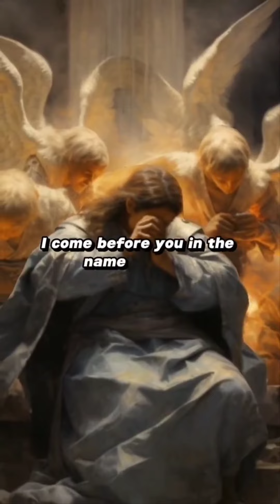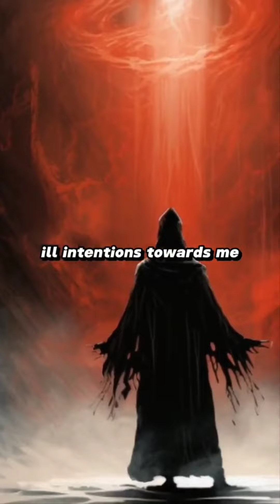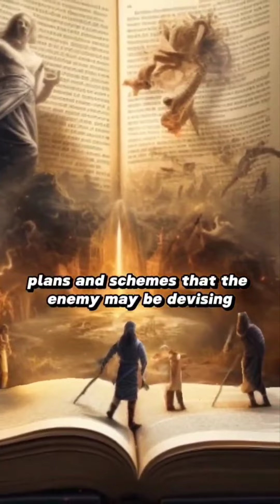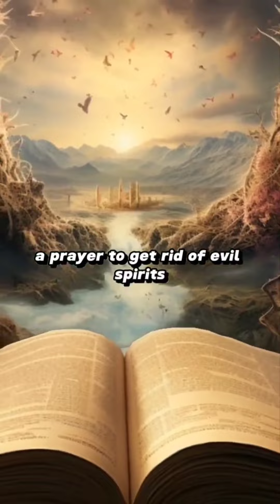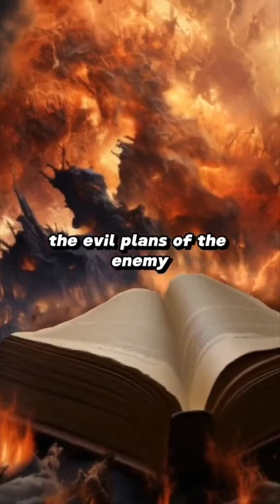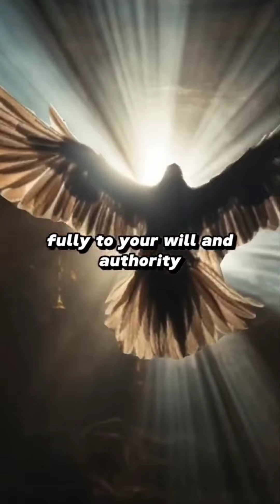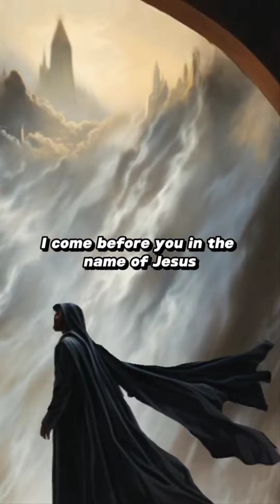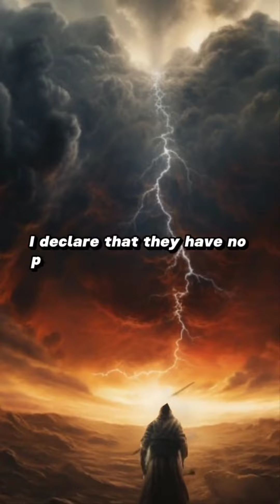A powerful prayer to protect you from the enemy...